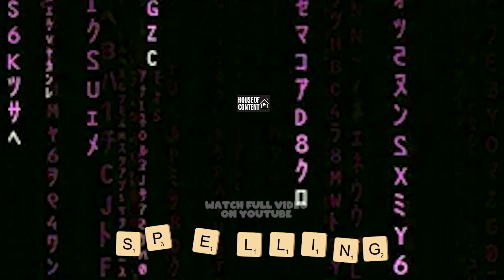This Is The Spelling Beans😂😂😂😂😂